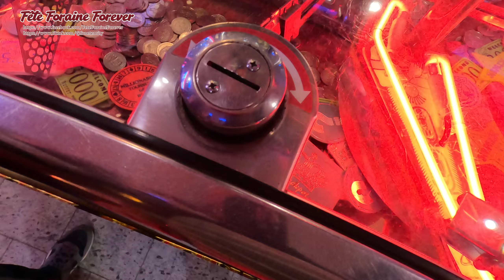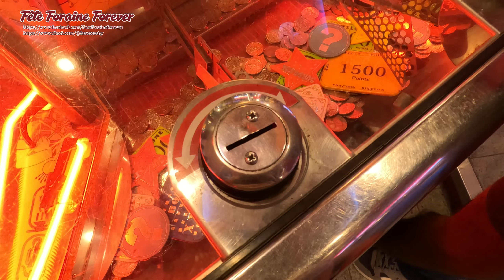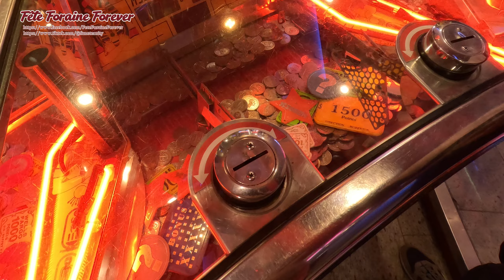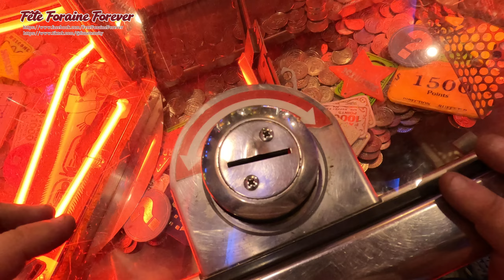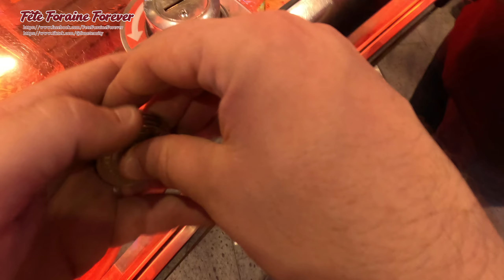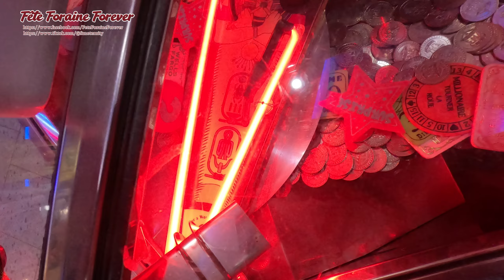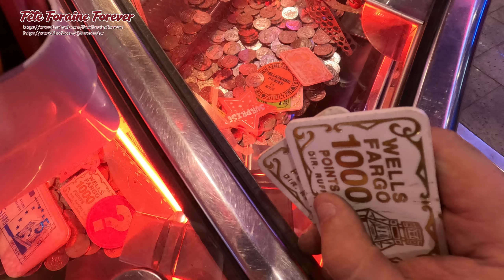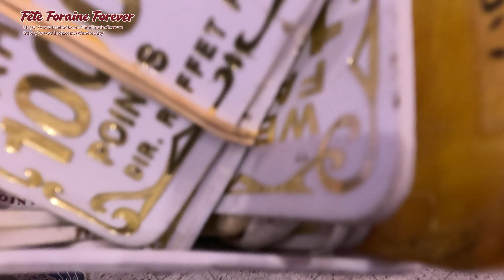Pousse pièces chez Welcome à Nantes (9 sept 2023) 2/2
Pousse pièces chez Welcome à Nantes - 9 sept 2023.

1ère machine : Toutankhamon
2e machine : Toutankhamon

Mise : 50 €
            47 000 pts.

Les parties ont été enregistrées avec l'accord du gérant.